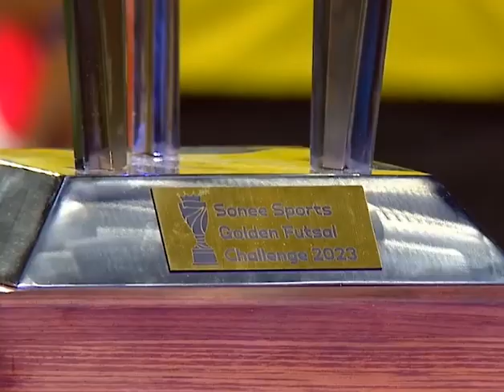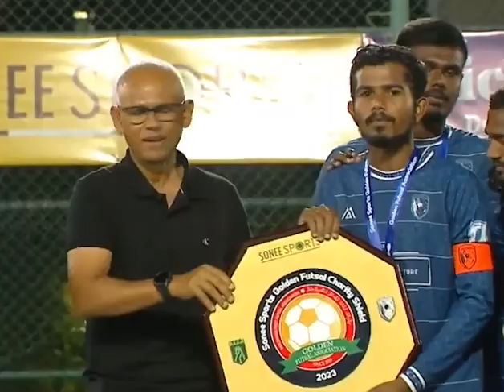k.gaafaru goldenfutsal song 2023